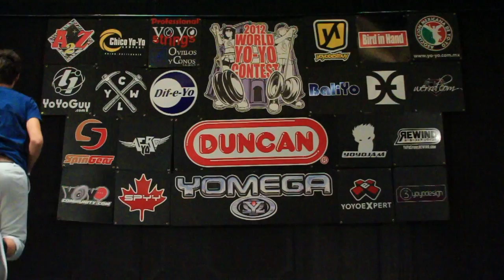1A - Finals - 3rd - Christopher Chia - 2012 World Yo-Yo Contest